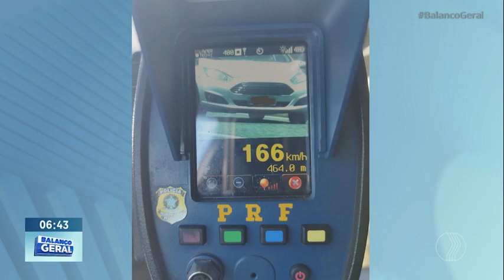62 veículos foram flagrados em fiscalização da PRF na BR-050 | BALANÇO GERAL MANHÃ